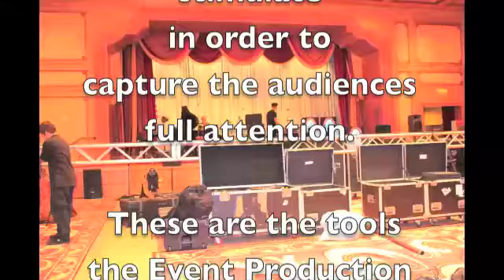Music & Entertainment Event Sep Up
How to set up Music & Entertainment for Charity Fundraisers, Corporate Parties, and Weddings.  This is an appreciation for all the hard work it takes to create an event that provides lasting memories. I work at Wayne Foster Entertainment. This is my way of letting everyone know what it takes to create special events.